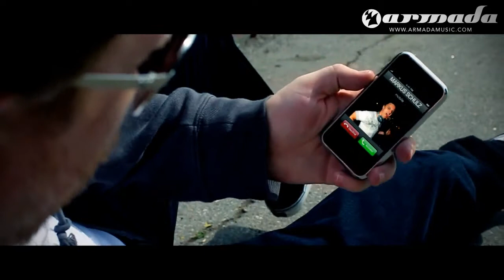Markus Schulz feat. Khaz - Dark Heart Waiting_[Full HD].mp4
HDTVRip Quality. Пиратская Вечеринка - Armada Music Videos
Completed by StudioStar™